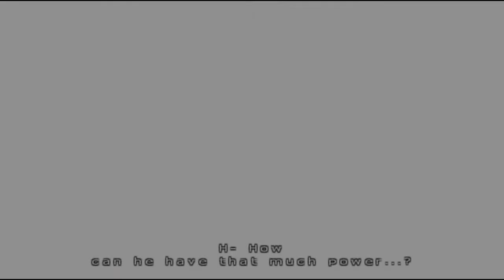Dragon Ball Z Budokai Tenkaichi 3 Part 3 Android Saga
Dragon Ball Z   Budokai Tenkaichi 3 Part 3 Android Saga 1080p Play by Dolphin Emulator.